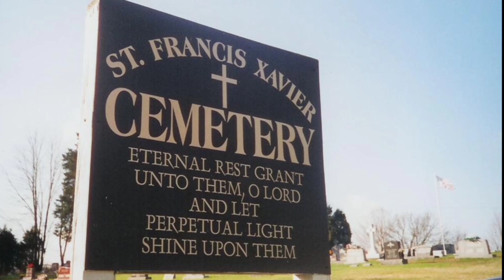Old Goa Church || 400 years Old Bom Jesus Church In Goa India|| St Francis Xavier Body Real Story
The Basilica of Bom Jesus church is one of a kind in India and is Known For it's exemplary baroque
architecture .Built in the year 1594 and consercrated In 1605, The building of this church coincides with the beginning of Christianity in India. The Church is located in Old Goa in
Bainguinim about 10 km away from panjim.
The oldest church in Goa. Basilica of Bom Jesus ⛪holds the remains of St Francis Xavier a special friend of St lgnatius Loyola with whom he founded the Society of Jesus (Jesuits). Even after 400 years, the remains are in a good condition and are taken out once every decade. A site with rich cultural and religious significance, the Basilica of Bom Jesus has been declared a World Heritage Site by UNESCO.

Literally translating to 'Holy Jesus' the Basilica Of Bom Jesus is the only Church in Old Goa that is not been plastered on the outside. The facade of the Church has a triangular roofing which is delicately carved with the initials 'IHS' which is an abbreviation for Jesuit
emblem meaning 'Jesus' Saviour of men'. inside, the floor of this church is made of marble mosaic with precious stones, giving it a solemn appearance.The interior is embellished with a screen that runs from the floor to the ceiling and has the image of St. Ignatius Loyola protecting an infant Jesus. above all is the image of the Holy Trinity, which is the most sacred symbol in Christianity.The Basilica of Bom Jesus is over 408 years old and is open to the public every day.
Public viewing of the body of St Francis Xavier is Held every 10 years. This event attracts lakh of pilgrims from around the globe.

old goa. old goa church. Saint Francis Xavier. goa church panijm. goa tourist Places. goa vlogs. goa history. goa real Story. goa story. family vlog. travel vlog. travels vlogs. traveling vlog vedio. goa church india. old goa church history in hindi.
old goa church dead body history. old goa church mass today. old goa church body. old goa church shorts vedio. old goa church movie shooting. old goa church history in telugu. old goa history. old goa church history in hindi. old church goa history. old goa church history malayalam.
old goa church dead body history. old goa church history in kanada. old goa church history in Tamil.
old goa history in 2023. old goa history in hindi 2023. old church goa history in 2024. old goa church dead body history in 2023. old goa history India 2023. real story in goa 2022. Saint Francis Xavier church history. goa church vlog. goa india vlog. blogging in goa. bloggerpintu. bloggerlife. family vlog. travel vlog.Old goa mass todayTrue horror storiesbasilica of bom jesusreddit horror storiesreddit scary true storiesscary horror storiesscary storiesst francis xavier goasubscriber submitted scary storiestrue horror stories from reddittrue scary storiestrue scary stories from reddit